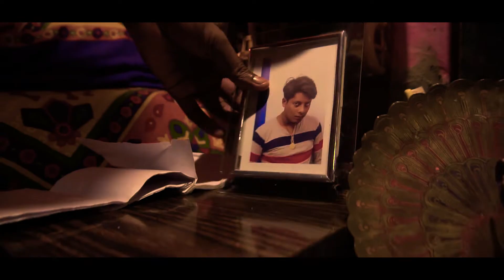Official Teaser | KHOJ | Bengali Thriller Movies 2020 || kolkta Detective || Aranb Creation World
Official Teaser | KHOJ | Thriller 2020 | Bengali Short film || Aranb Creation World ||

Arnab Creation World is an independent production company based in East Medinipur, West Bengal. Founded by Arnab kumar giri  in 2014, the company is focused on the development and production of innovative, socially conscious, character-driven films.

Paving its own path to success, Arnab Creation World aims at ushering in a new paradigm blending classic filmic principles with the modern digital horizon. We feel that the viewer can have experiences, and share emotions with characters and story in a shorter time frame while enjoying all the satisfaction of the standard movie going experience from the comforts of their own home.

Here we want you to simply, “Experience More”. Movies, music, life and art. We hope to provide you compelling and moving experiences for years to come and deliver them to you through the power of the digital revolution. We hope to do so in exciting and ground breaking ways.

Arnab Creation World works to create innovative short films, documentaries and music videos and has become a youtube hit with numerous screenings at prestigious film festivals all over the country.